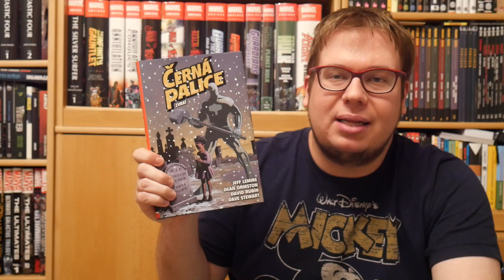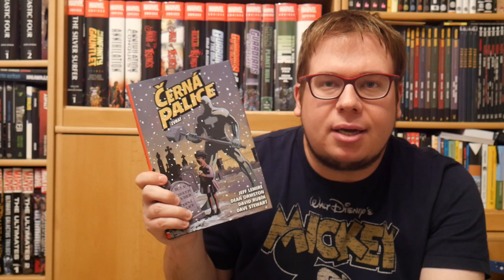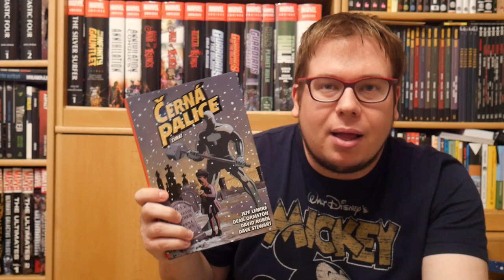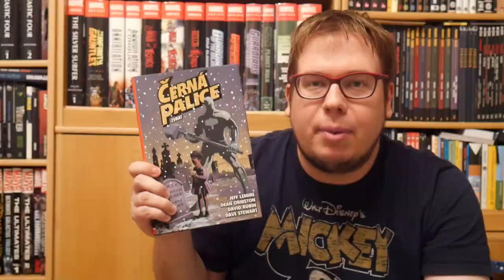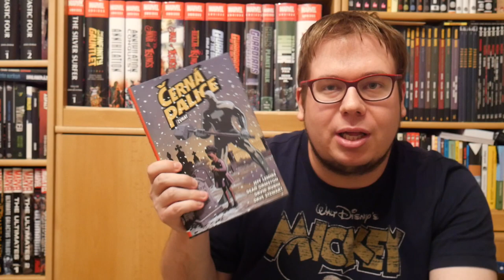Komiksové bubliny - Černá palice: Zvrat